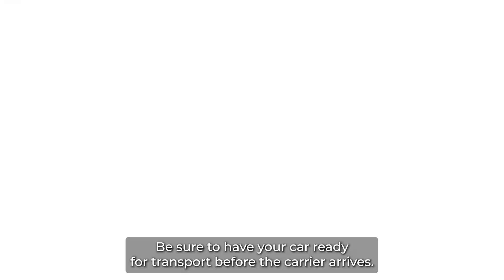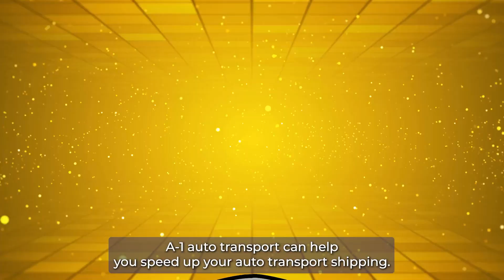Car Shipping In Biddeford | ME Vehicle Shipping | Biddeford Car Transport Services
Don't miss out on the inside scoop on Biddeford Car shipping companies - read our blog post now!

A1 Auto Transport is a trusted and reliable car shipping company that offers excellent services for transporting vehicles to Biddeford, Maine. With their extensive experience and commitment to customer satisfaction, they provide a seamless and efficient car shipping experience.

One of the key advantages of choosing A1 Auto Transport is their dedication to the safety of your vehicle. They have a team of highly trained professionals who handle the loading, securing, and unloading of your car with utmost care. Whether you prefer enclosed shipping for added protection or open transport for a standard vehicle, A1 Auto Transport ensures that your car arrives in Biddeford, Maine, without any damage.

Timely delivery is another aspect where A1 Auto Transport excels. They have a well-established network of carriers and drivers who are familiar with the routes to Biddeford. By effectively managing logistics, A1 Auto Transport ensures that your vehicle reaches its destination on time, saving you from any unnecessary delays.

A1 Auto Transport also offers competitive pricing for their services. They provide transparent and detailed quotes, allowing you to understand the cost breakdown and make an informed decision. With their commitment to fair pricing, you can enjoy top-notch car shipping service without exceeding your budget.

Customer satisfaction is a priority for A1 Auto Transport. They have a dedicated customer support team available to address any concerns or inquiries you may have throughout the shipping process. With their friendly and knowledgeable staff, you can have peace of mind knowing that your car shipping experience to Biddeford, Maine, will be smooth and hassle-free.

In conclusion, A1 Auto Transport is an excellent choice for car shipping to Biddeford, Maine. Their focus on vehicle safety, timely delivery, competitive pricing, and exceptional customer service make them a reliable option. Whether you're relocating or need your car transported for any other reason, A1 Auto Transport guarantees a stress-free and reliable car shipping experience to Biddeford, Maine.